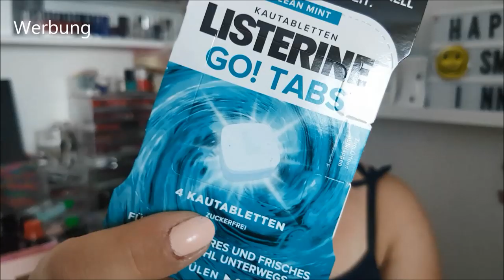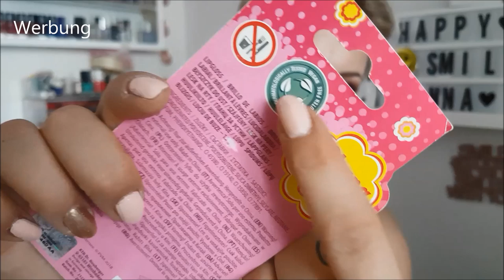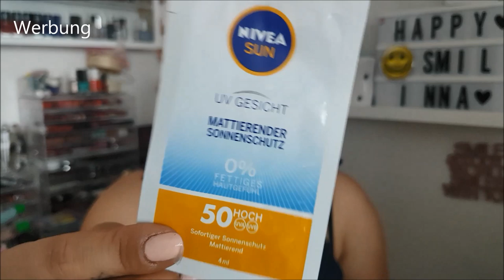Geschenkpaket von Jenny 🔒er 😋 DANKE